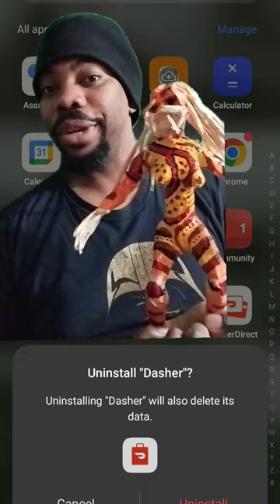Finally did it.. Why I deleted my DoorDash App..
Please Follow my son and Daughter's art page Help them get monetized too!

There are plenty of topics to keep you watching.
Here's a quick Sculpture to say thank you for your support!
Thanks a bunch for watching and listening.